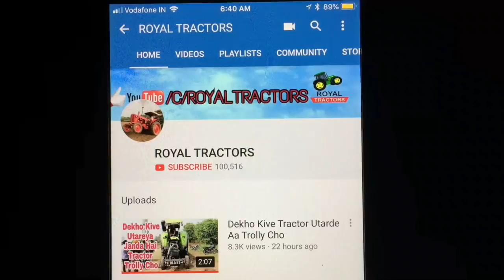Dekho Mahindra 575 Da Zorrrrrrrrr